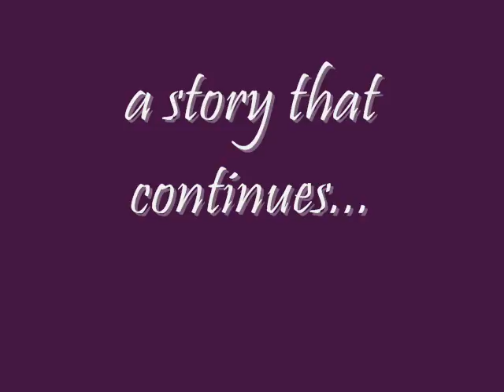rodz-flor golden couple(iii-gold)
one of the golden love teams in our class
we hope to see them dancing in our prom:DDD
sana.sana nga.